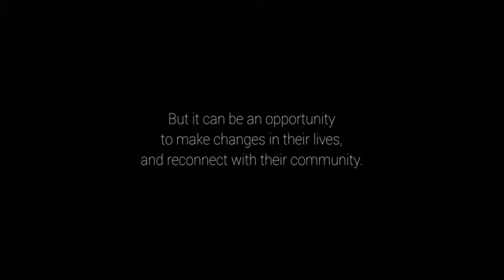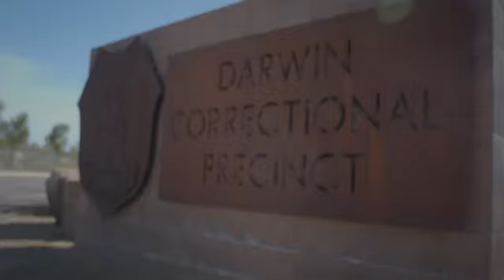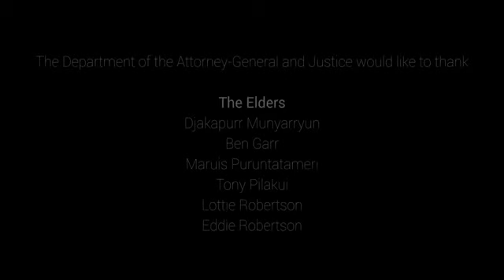Visiting Elders Program